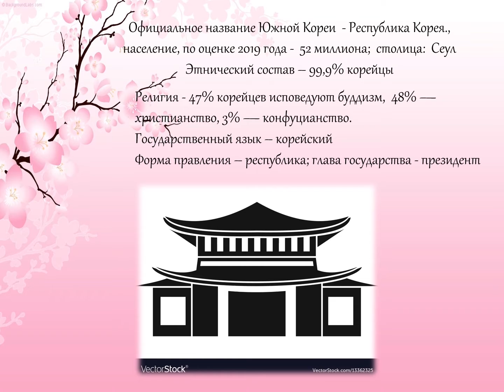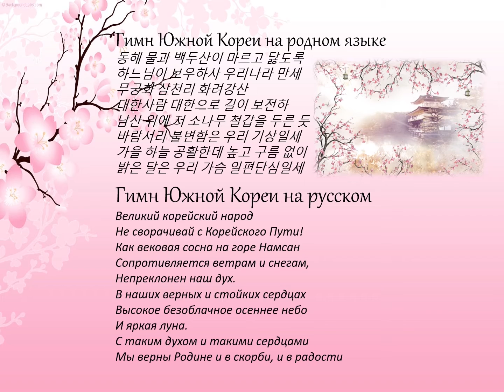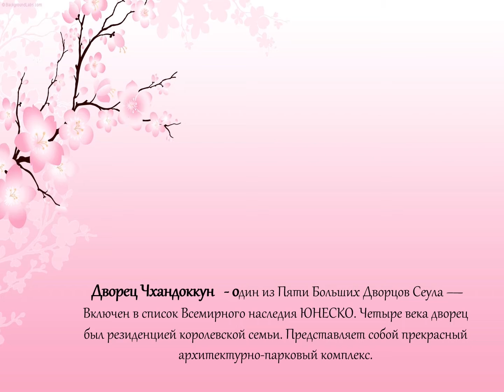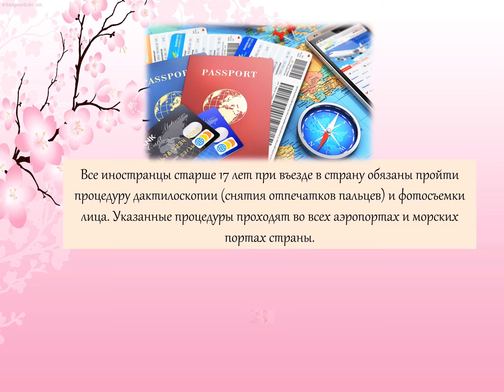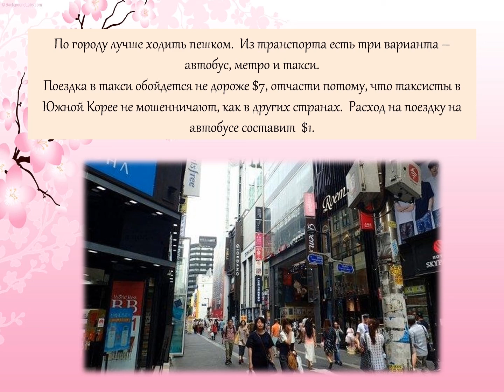Видео-экскурсию «Южная Корея. Поедем, посмотрим!»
Южная Корея. Поедем, посмотрим!

В наших верных и стойких сердцах

Высокое безоблачное осеннее небо

И яркая луна.

С таким духом и такими сердцами

Мы верны Родине и в скорби, и в радости

(Из  гимна Южной Кореи)

16 ноября  празднуется международный День толерантности.

Толерантность – терпимость к иному мировоззрению, образу жизни, поведению и обычаям;   это -  основа общения между людьми  в цивилизованном мире.

Мир стал доступен (были бы время и средства), и Вы вольны посетить  почти любую из  256 существующих ныне стран, например, Южную Корею.

Несмотря на то, что Южная Корея невероятно развитое и продвинутое государство, жизнь его жителей продолжает строиться на старых обычаях и традициях.

Библиотекарь Ботнинского филиала Татьяна Анатольевна Каткова приглашает вас, уважаемые читатели, на  видео-экскурсию «Южная Корея. Поедем, посмотрим!», которая познакомит вас со знаменитыми буддийскими храмами, достопримечательностями Сеула, гербом и флагом страны, расскажет, что необходимо на сегодня для  благополучной туристической миграции. Приятного и полезного просмотра!